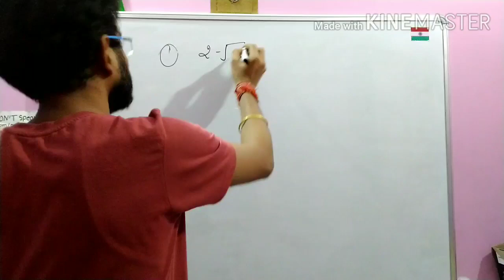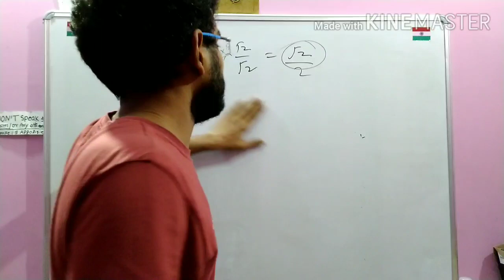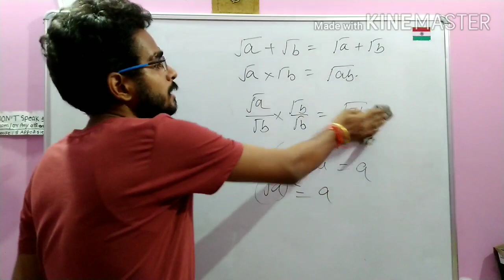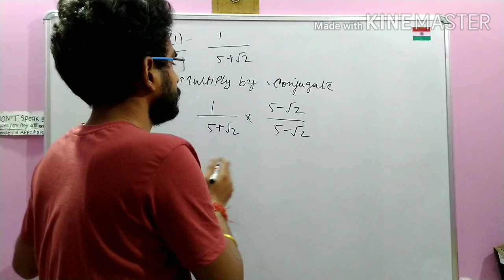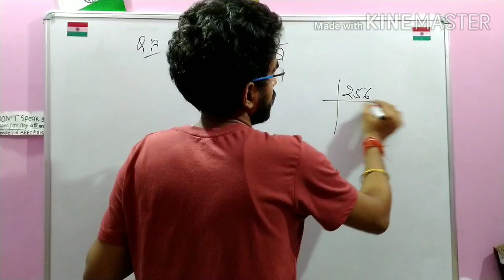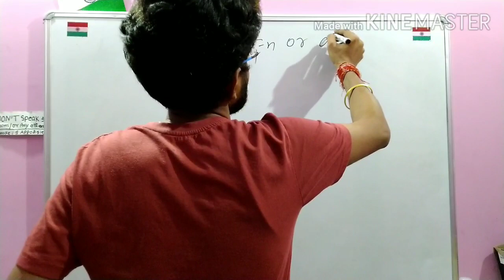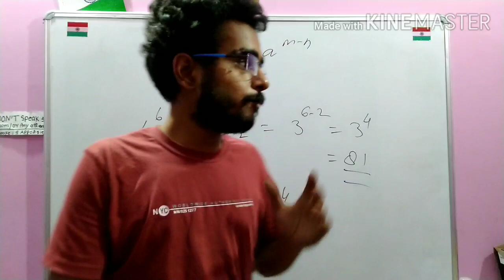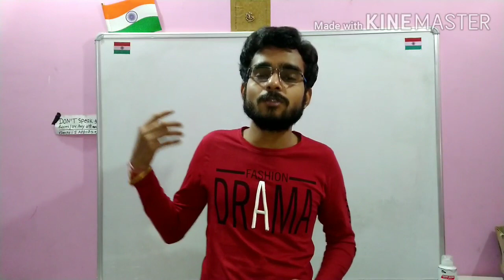full revision video of rational number irrational number and surds and indices.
very important video for revision point of view...full revision of number system like rational number and irrational number , surds and indices.
you can join me at Facebook-
satyam90s
email I'd-